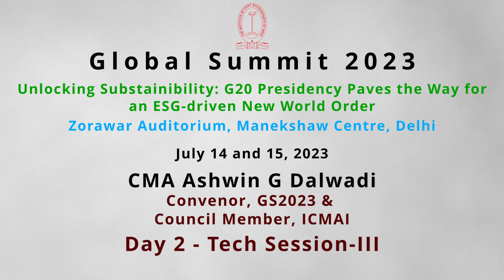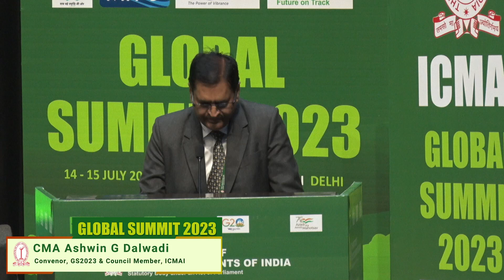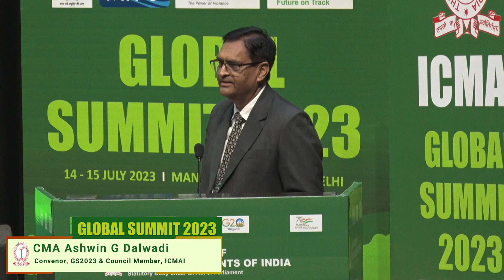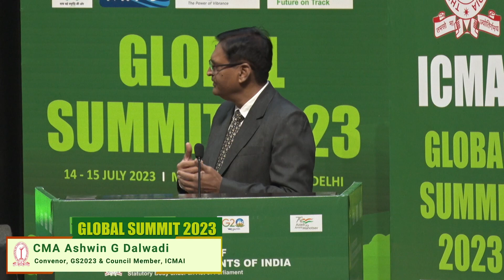Global Summit 2023 - Tech. Session - III - CMA Ashwin G Dalwadi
Tech. Session - III  : ESG, Collaboration and Business Responsibilities - The CEO’s Dilemma and CMA’s Role